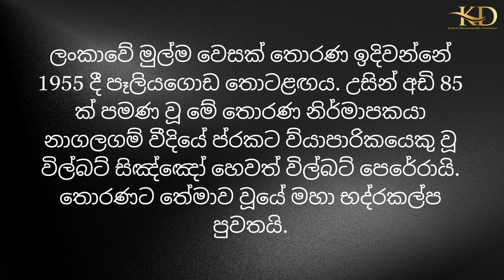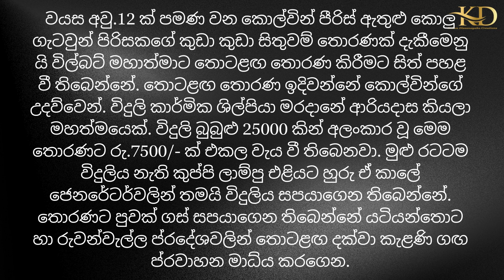Kelum Samaga Loke Wate Season 1 Episode 33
ශ්‍රී ලංකාවේ පළමු වෙසක් තොරණ | Sinhala Season 1 Episode 33

The 1955 Vesak Pantheon in Sri Lanka, created by the visionary Wilbert Perera, was a testament to artistic ingenuity and cultural unity. This 85-foot-tall masterpiece celebrated the story of Maha Bhadrakalpa and was inspired by young talent, like 12-year-old Colvin Peiris. The Pantheon's illumination was a spectacle of 25,000 light bulbs, all made possible in a time when electricity was a luxury. Transportation of materials via the Kelani Ganga added a local touch, and its grand opening was graced by S. W. R. D. Bandaranaike, attracting international attention, including a Japanese request to bring it to Japan. This historical event showcased the power of creativity, community collaboration, and international exchange.